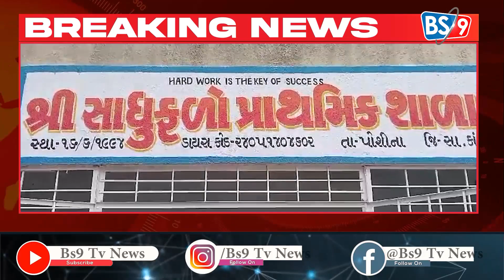પોશીનાની સાધુફળો પ્રાથમિક શાળાના શિક્ષકે શાળાની વિધાર્થીની સાથે છેડતી કરી હોવાનો આક્ષેપ|BS9 TV NEWS